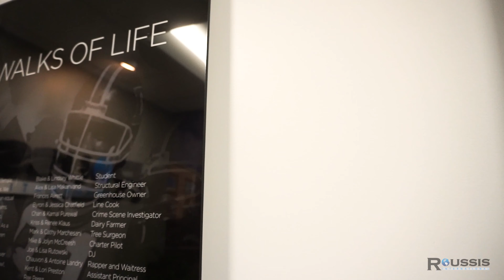Roussis International Website Video Introduction - By VAVA Graphics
This interview style video was created for Roussis International & Primerica, an investment and asset creation company in Charlotte NC. Created by VAVA Graphics.

Gear Used In This Film:
Sony a6000 Mirrorless Cameras (Used 2)
50mm 1.8 Sony Prime Lens
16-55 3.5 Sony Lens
Bestshoot Shotgun Mic
Evistr Audio Recorder/Amp's (Used 2)
Neewer 216 Led Light Panels (Used 4)
Neeweer Light Stands